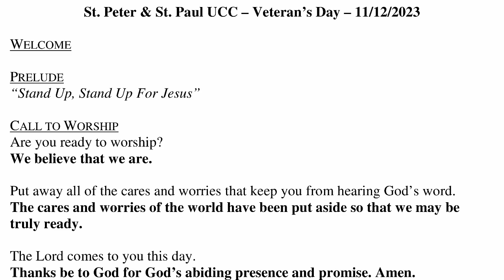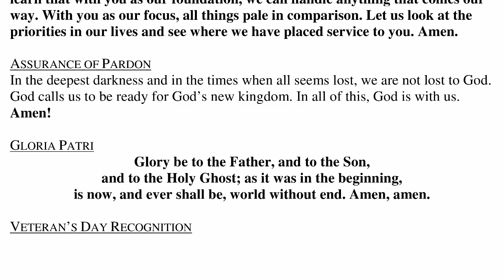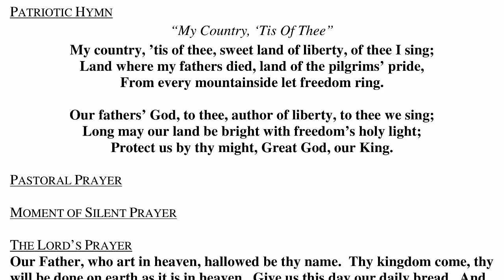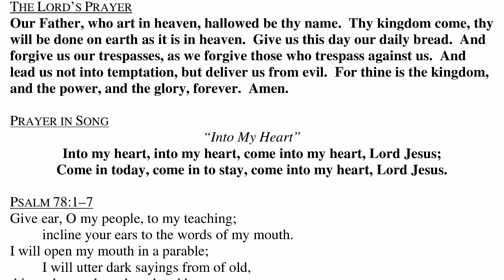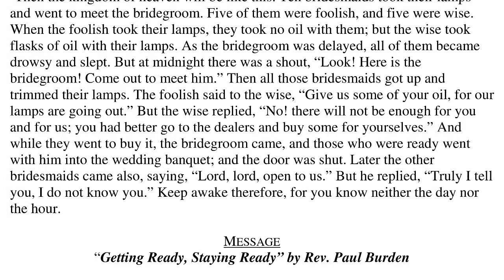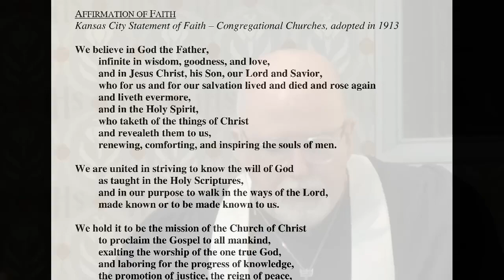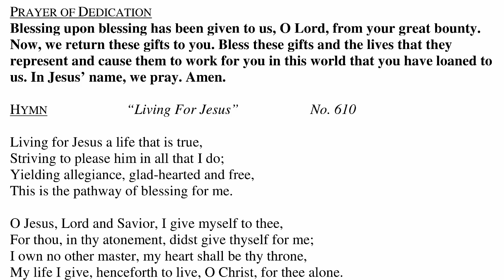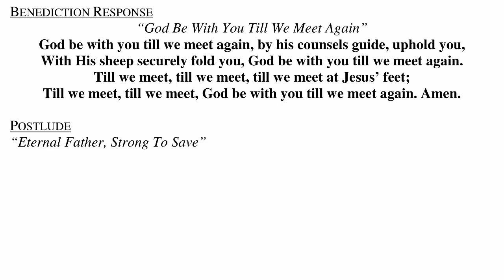St. Peter & St. Paul UCC 11-12-2023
10AM Sunday Service on 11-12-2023

3001 Queen City Avenue
Cincinnati, OH 45238

Rev. Paul Burden, Senior Pastor Sermon: "Getting Ready, Staying Ready" 19:40

CCLI # 11439836
CSPLI # CSPL165032
OneLicense M-401820